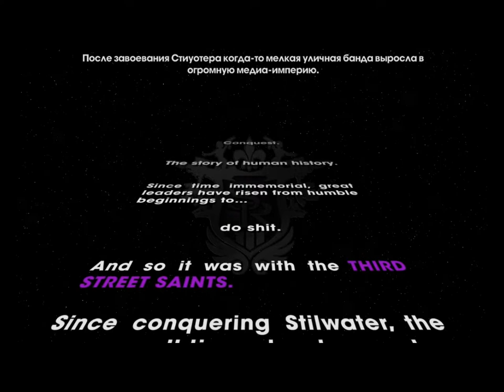Saints Row The Third #1 Не по плану